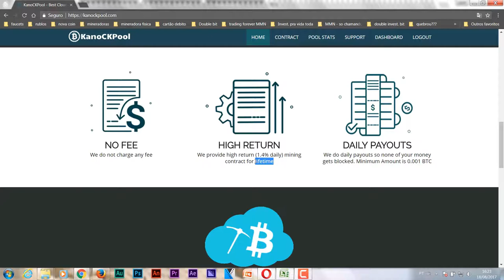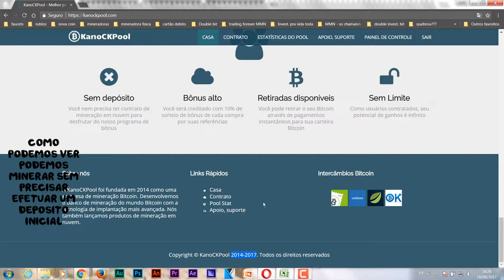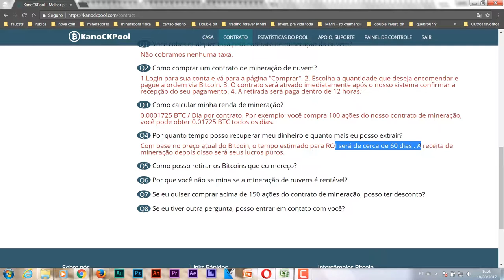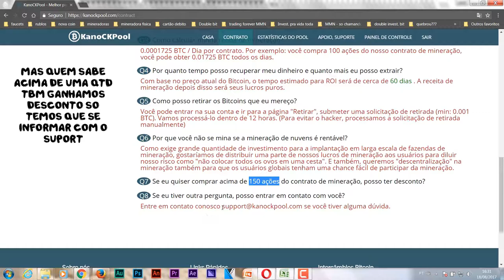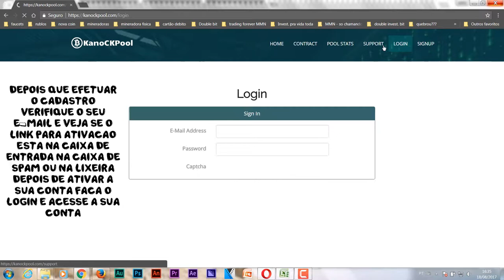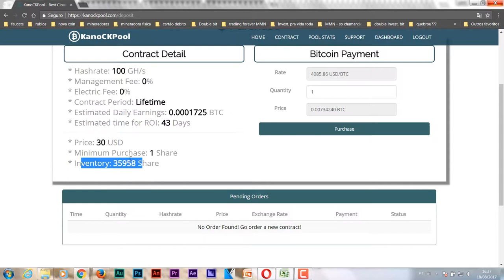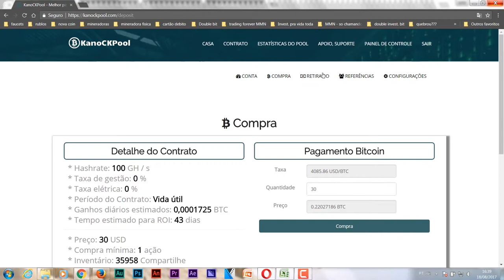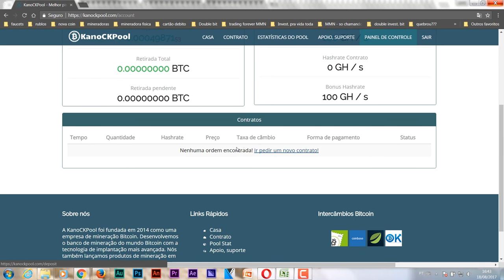Mineradora de bitcoin - Kanockpool - virou scam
Ola Pessoal esta mineradora ate agora esta dando de bonus no cadastro de 100 GHZ de mineração em apenas 5 dias ja minerei quase 50 mil satoshis, mas ainda nao efetuei nenhum pagamento, vamos aguardar e fazer o cadastro no site tbm e aproveitar esse bonus de GHZ que ele esta nos dando, eu espero que vcs gostem :)